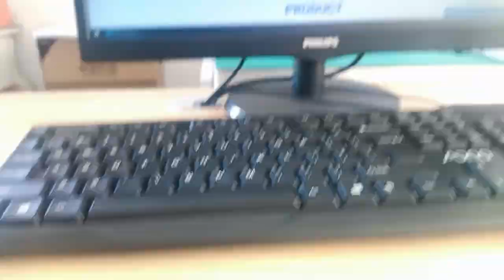1840029-1 Compatible ZhuSun Jack Ask for Datasheet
Product Link